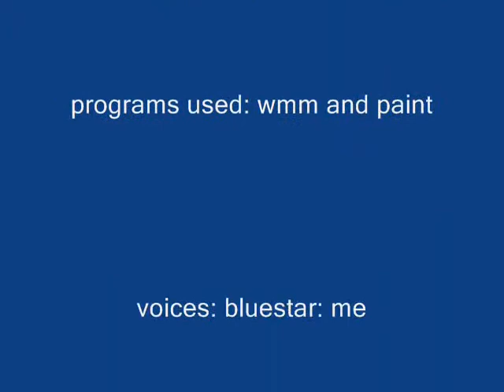Warriors into the wild (preview)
should i make episodes of these?